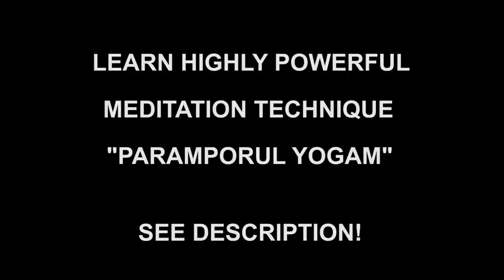Mother in Law Problems to Family Man | Girls Like You in This Attitude | Women's Day Empowerment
For daily Annadhanam & Other Charity Activity Contributions:

NAME : PARAMPORUL FOUNDATION
AC NO : 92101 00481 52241
IFSC: UTIB0000210
SAVINGS TRUST AC
AXIS BANK

The biggest problem in this world in a family is the mother in law problems with daughter in law. Girls like you when you behave as per their desires. But when you can't, they will hate you! Beware all women! In ages you also will become like that! In this regard, Girls attitude is always needed to be improved. Why?

In the name of Women's day, girls are learning some unethical things based on Ego. This will affect a family man for sure. Because women empowerment should be clearly defined in WISDOM WAY! When there is no maturity, then the problem even can come in the Marumagal kitchen too. This women's day speech about mother in law & daughter in law will say the real meaning in MAAMIYAAR MARUMAGAL relationship clearly!